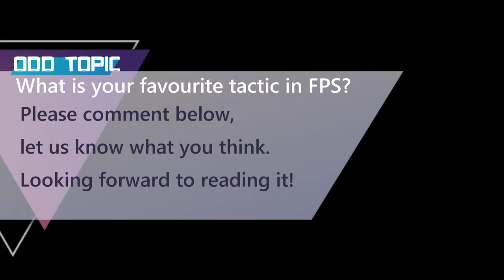Far Cry 5 Outpost Tactics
First Episode of Far Cry 5 Outpost Tactics